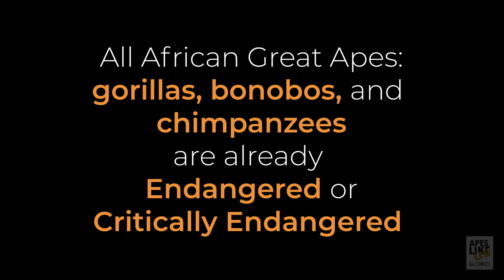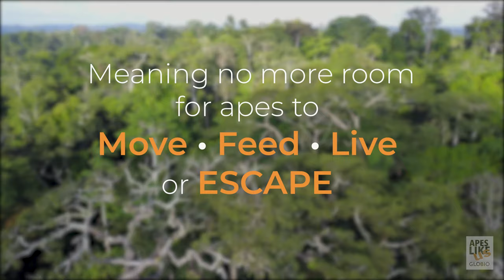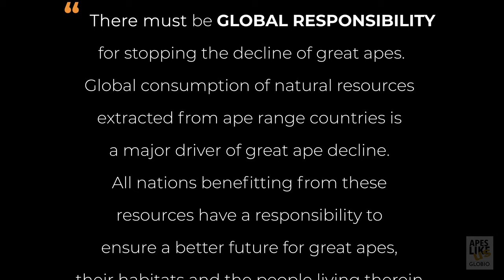A Future for Great Apes?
Chimpanzees, gorillas, bonobos... Africa's Great Apes, their future? At this point, it's no surprise that wild primates are in peril with significant habitat loss as each day goes on, but the real question remains: is there a future for Great Apes?

A recent study, drawing on meta-data from dozens of scientists and primatologists, takes a look at just how dire the situation is for primates as inch by inch, their homes disappear.

YOU can also take part in protecting apes in a number of ways. Check out this list for some at-home and in-person options to help protect apes from afar

LEARN MORE about apes and primates and everything else we do at GLOBIO

All footage for this video was created before the Covid-19 pandemic forced new health & safety protocols. All footage was obtained through reputable, ethically-run wildlife sanctuaries dedicated to caring for their rescued primates and protecting their wild counterparts. Apes Like Us (under GLOBIO) and our partner programs in no way support the exploitation or trade of primates in any capacity (whether legal or illegal).

Videography/Photography/Editing
Gerry Ellis

Programs Director
Meg Stark

Office Cat: Squirty

Additional Video: bonobos Under license POND5

Apes Like Us is an educational project of nonprofit GLOBIO.